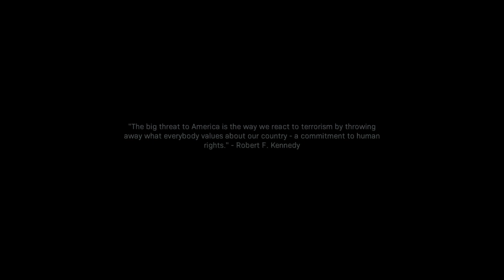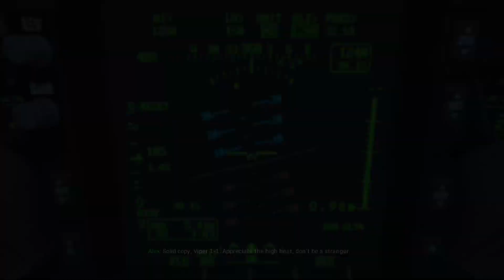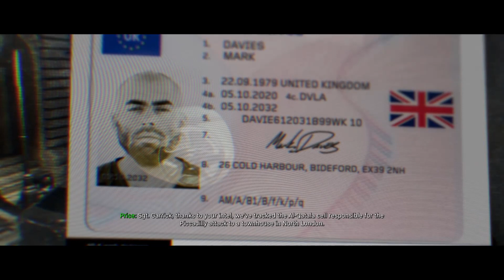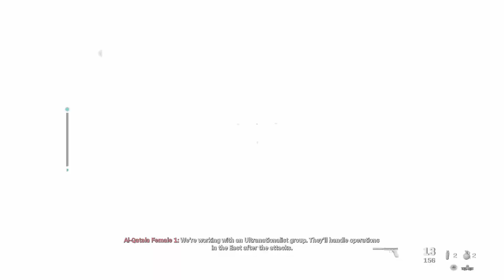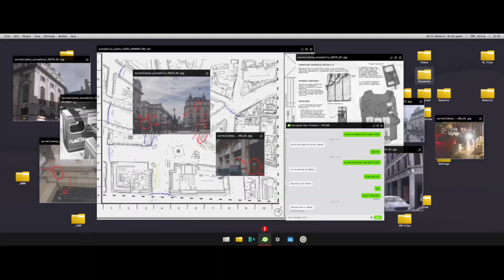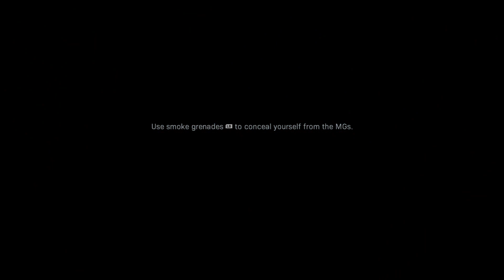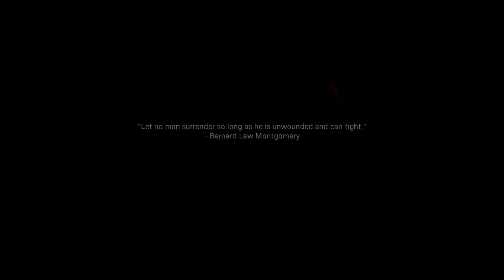Happy Xmas: Modern Warfare Stream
So this is my Modern Warfare Campaign stream. I finally figured out how to directly export my Twitch streams to YouTube. Sooo, here we are. Hoped you cringed and enjoyed. Peace

$ubscribe today to become part of the Sinister Salamander Crew!!

Campaign starts at: 12:55